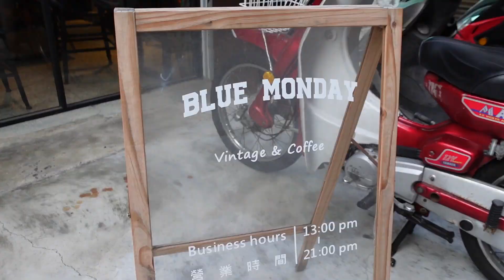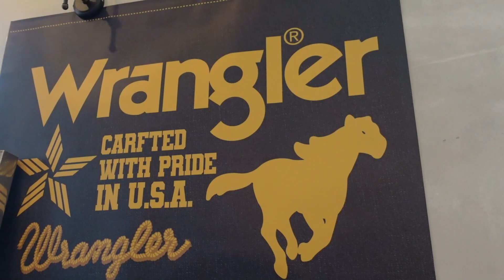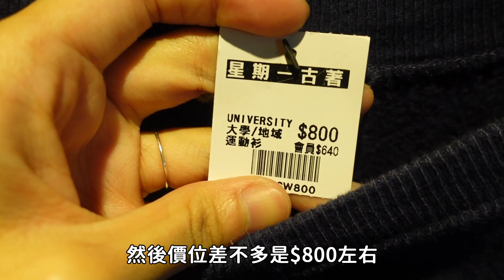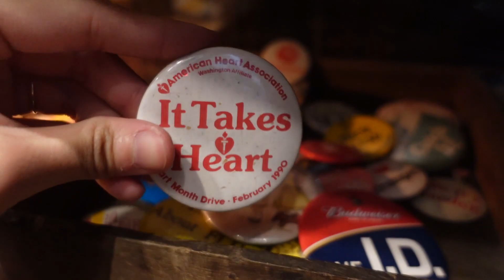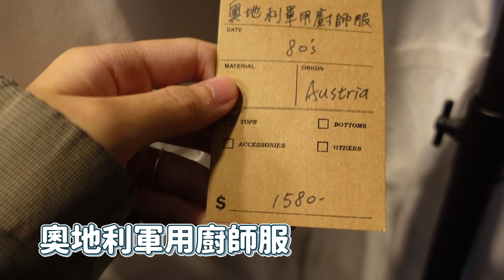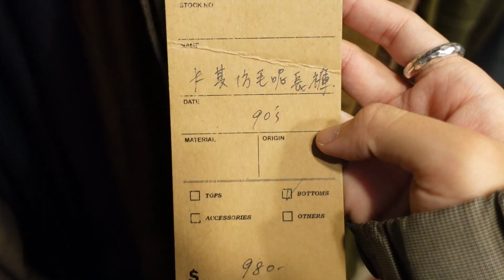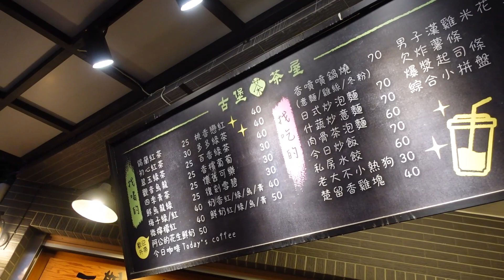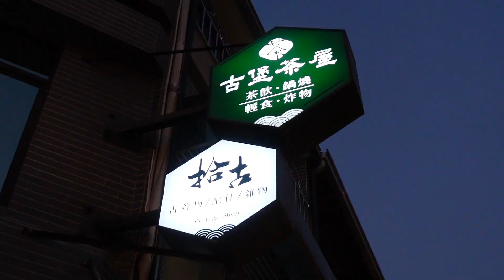台南古著店大集合EP.3！星期一古著、白木11 Vintage、拾古｜奇生の古著探險記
呀呼！這週又是古著探險記囉！
繼上次台南的兩集這次又來到台南啦！
而且是之前還沒逛過的店唷✨✨✨
這次除了來到中西區的「星期一古著」和「白木11」
奇生還特別跑到了在安平的「拾古」！
這三間古著店的附近其實都可以找到好吃的美食
台南果然是又好逛又好吃呀！！！

再偷偷告訴大家一個小秘密
古著探險記的台南篇可能還會有下一集哦！
台南也算是古著的小小重鎮呢🌼
怎麼都逛不完啦哈哈哈哈哈
這次每間店拍攝的內容也有稍微多一點
希望大家喜歡！也可以推薦你的愛店給我喔haha
【基隆の古著店資訊】
📍星期一古著
店家地址：台南市中西區中正路209巷2號
營業時間：一-日 13:00-21:00

📍白木11 Vintage
店家地址：台南市中西區中正路209巷8號
營業時間：一-日 14:00-22:00 週三公休

📍拾古二手選物&風格古著
店家地址：台南市安平區古堡街100號
營業時間：六日 中午-18:00 平日休息